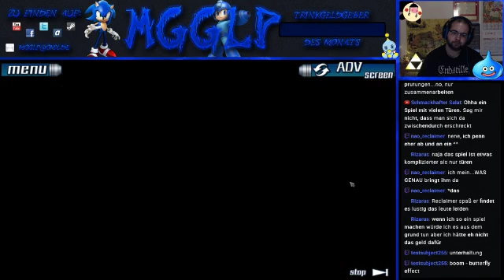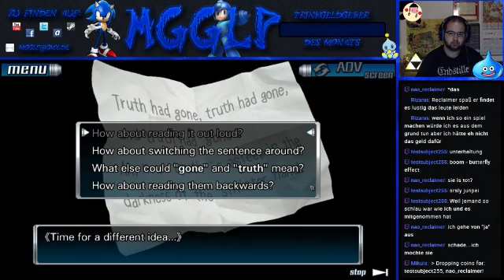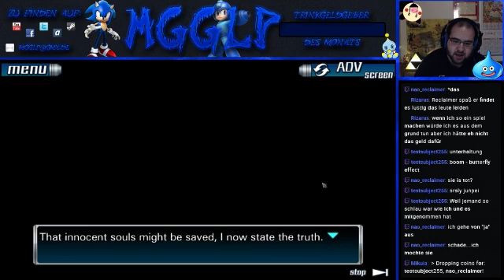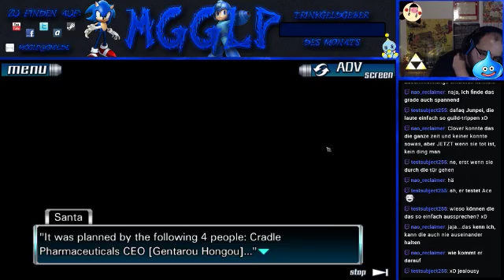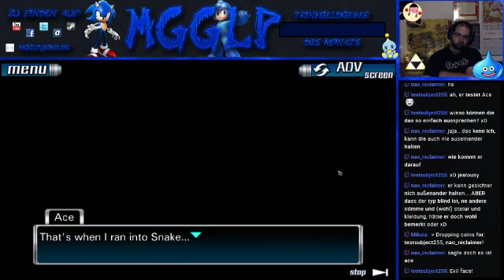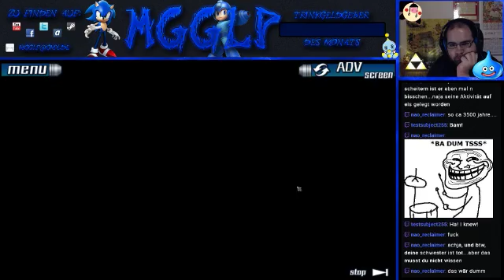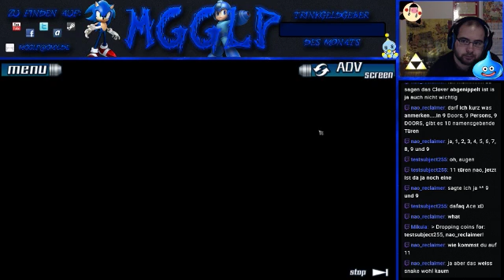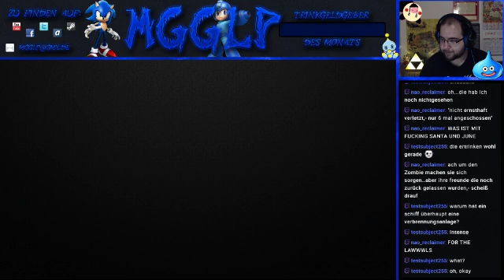Nine Hours, Nine Persons, Nine Doors [#9]